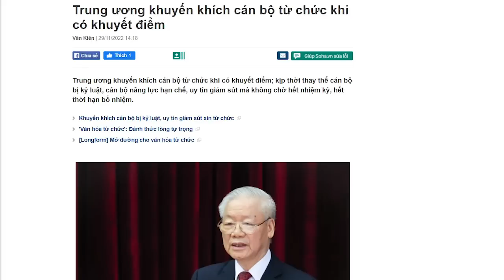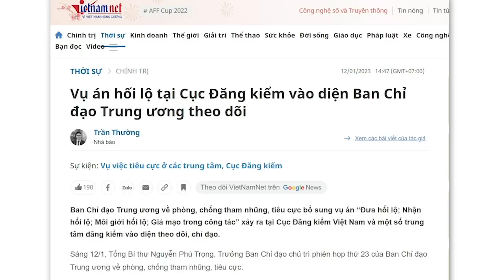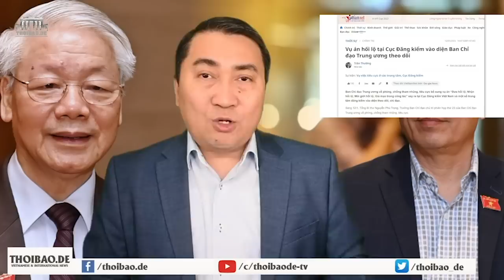Không nên để phải đốn như Trần Đại Quang, Nguyễn Xuân Phúc có rút ra bài bài học?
Nếu ông Nguyễn Xuân Phúc giải tỏa áp lực bằng lá đơn từ chức như tin mật từ bên trong tuồn ra thì đấy là cách rút lui khôn ngoan. Ít nhất là khôn ngoan hơn tiền nhiệm Trần Đại Quang và đồng hương Nguyễn Bá Thanh. Liệu ông Nguyễn Xuân Phúc có thực sự là khôn ngoan hay không thì cũng cần chờ thời gian để kiểm chứng.